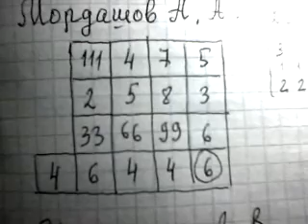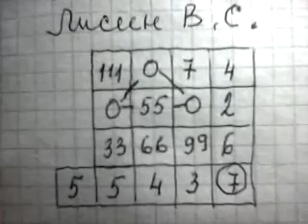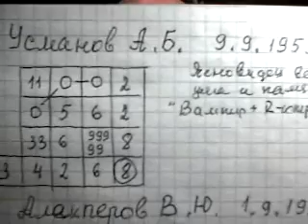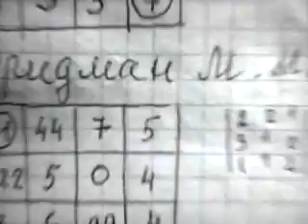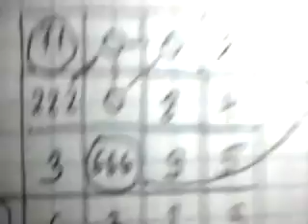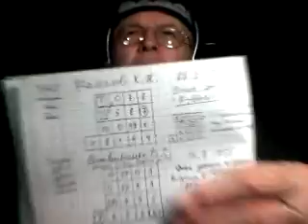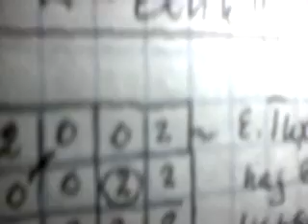Санкции США против олигархов РФ и лично Путина В. В.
Рассмотрен Закон США и противодействии международному терроризму и коррупции от 2 августа 2017 г. в части Раздела 241 в отношении Российской Федерации, лично Президента РФ и его ближайшего окружения , включая членов семей. Изучаются психоматрицы олигархов, заведомо попадающих в санкционный список.
Источники:
1. SEC. 241. REPORT ON OLIGARCHS AND PARASTATAL ENTITIES OF THE RUSSIAN FEDERATION.